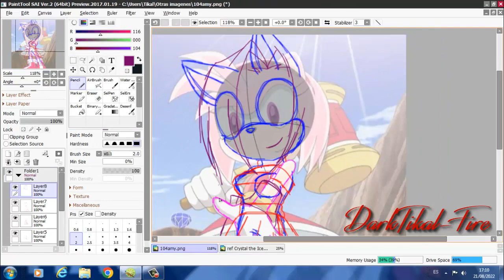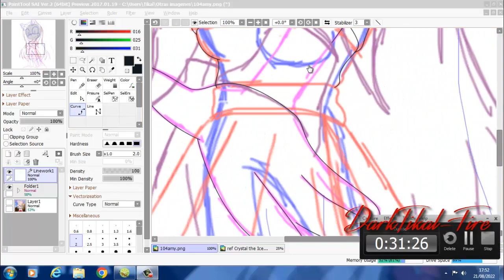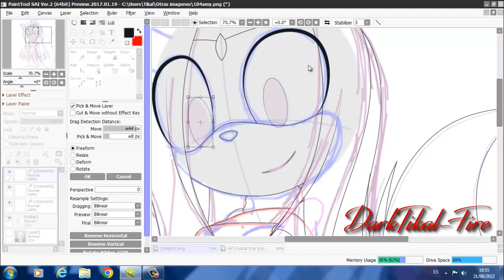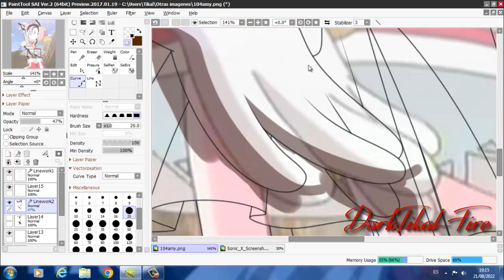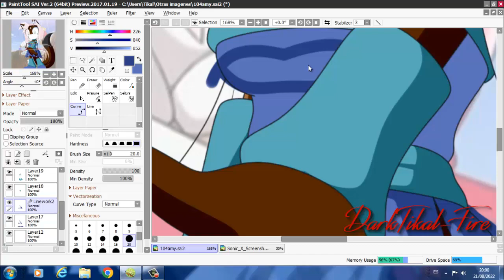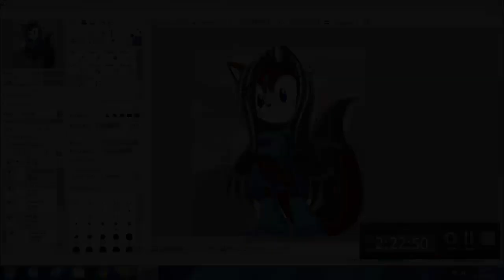Recoloring Amy to Crystal the Ice Cat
LEER DESCRIPCIÓN / READ DESCRIPTION

NO HAGO REQUEST / I DO NOT REQUEST